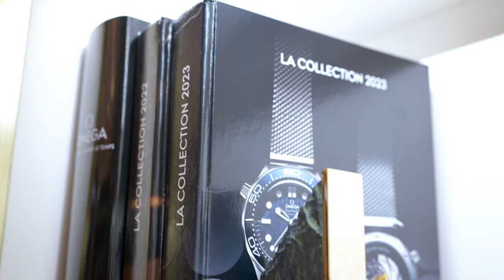Timeworks Ben Bridge | Watches And Wonders Recap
Timeworks Seattle and @benbridgejeweler hosted a Watches And Wonders recap event for all watch enthusiasts to attend - opening their doors, we found snacks, drinks, and watches on hand for us to enjoy, all while we looked back at some of the most anticipated releases of 2023! This is the beginning of something awesome, plus, there was a dog named Ernie in attendance which automatically makes this about 1000% more amazing!

If you have any questions, please leave them in the comments section below. Thanks again for watching!